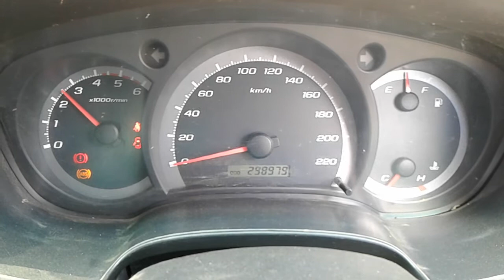DISMANTLING 2009 HOLDEN COLORADO DUAL CAB 4WD 3.0LT TURBO DIESEL WITH 5 SPD MAN TRANS C6375